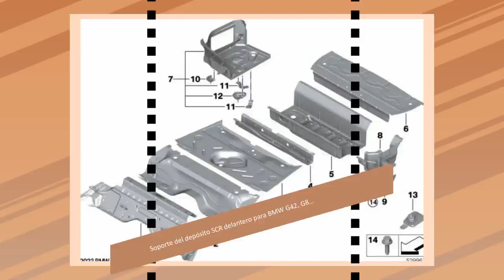Soporte del depósito SCR delantero para BMW G42, G87, G20, G21, G28, G80, G81, G22, G23, G26, G82...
¡Transforma tu conducción con el soporte del depósito SCR delantero para tu BMW!